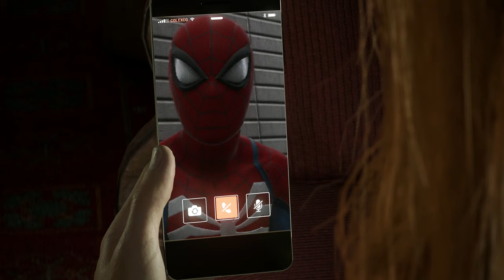Marvel's Spider-Man 2 - This Isn’t You & Defeat Scream Boss Fight - Main Story Walkthrough Part 25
Marvel's Spider-Man 2 - This Isn’t You & Defeat Scream Boss Fight - Main Story Gameplay Walkthrough Part 25
We would like to thank Sony Playstation by providing us with a free game copy for streaming purposes.
This Isn’t You
Head home to MJ
Help MJ save herself
Defeat Scream Boss Fight Battle
I Quit Trophy